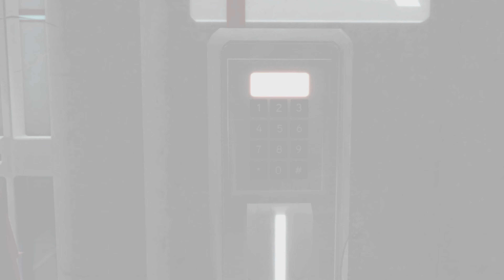Assassin's Creed 2 P1 4K